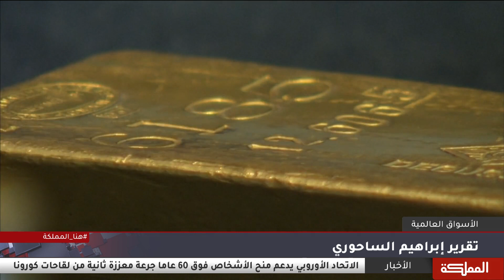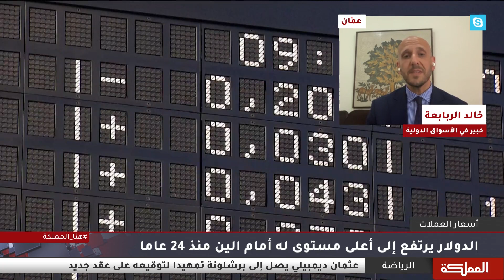السادسة | أسواق العالم تضطرب لإغلاق نورد ستريم... البشرية تجوع والركود قادم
الخبير في الاسواق الدولية خالد الربابعة
أستاذ الأقتصاد في جامعة السوربون كميل ساري